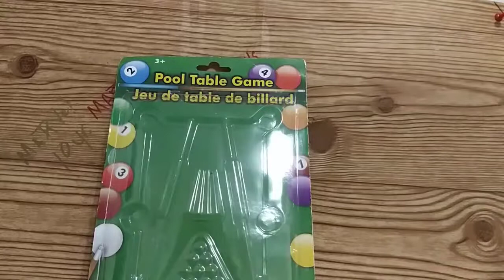My review on my Dollar Store pool table